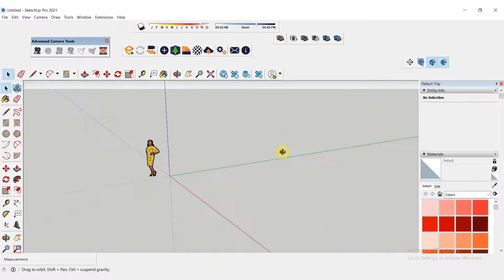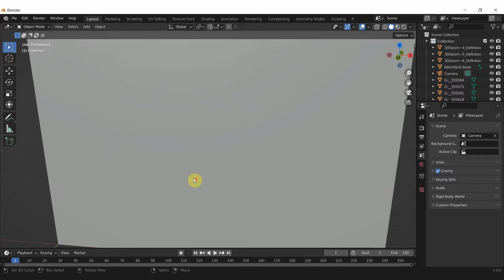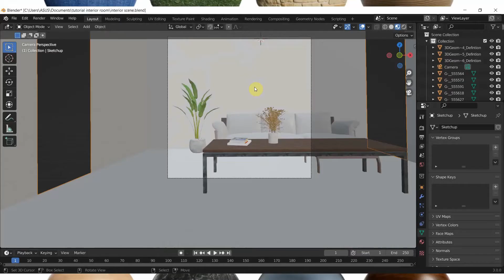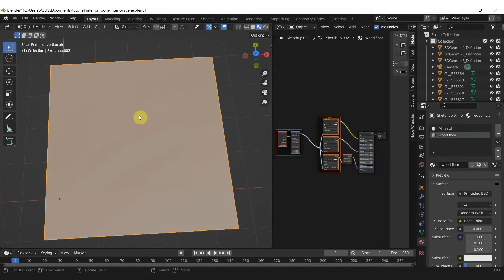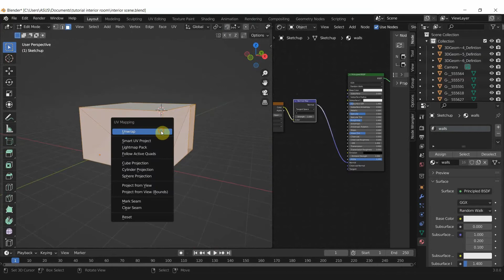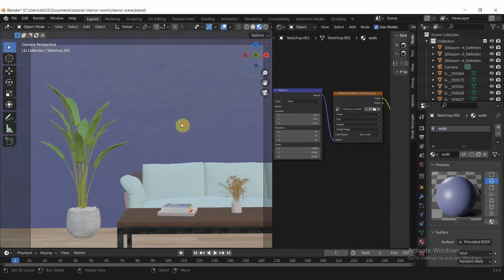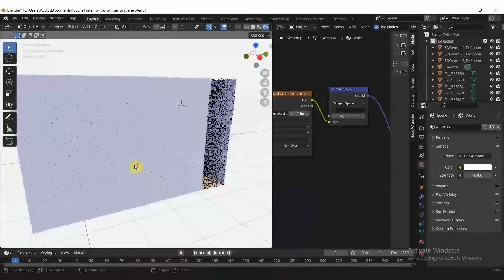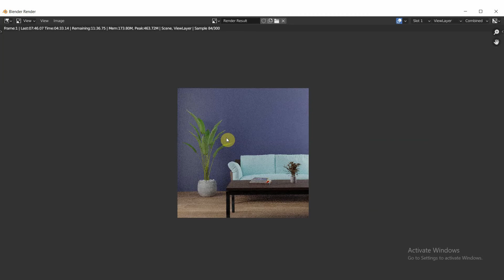Interior Scene Render in 20 minutes - Blender Tutorial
In this video, I'll show you how to make an interior scene in SketchUp and then import it to Blender to set up the camera, material, lighting, and render it out.